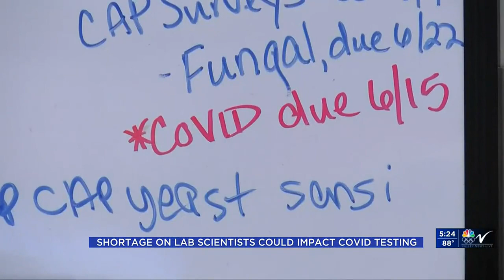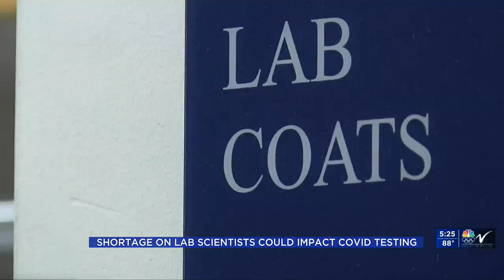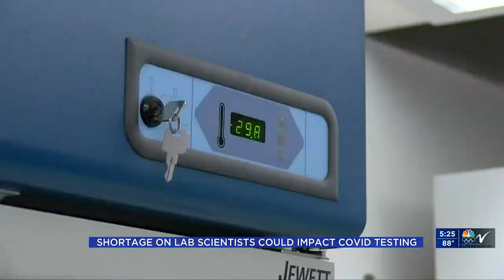500PM News June 2 Part 3